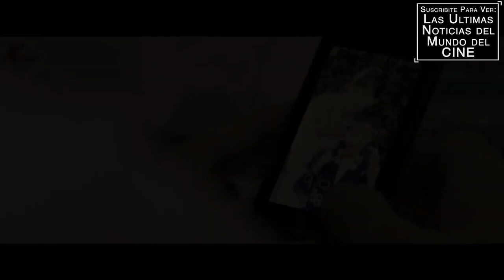DESASTRE NUCLEAR - Tráiler Doblado al Español Latino - Fukushima 50 / Ken Watanabe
Titulo Original: Fukushima 50
Director: Setsurô Wakamatsu (Aircraft Carrier Ibuki, Snow on the Blades)
Reparto: Ken Watanabe, Kôichi Satô, Riho Yoshioka, Hidetaka Yoshioka, Shiro Sano, Mitsuru Hirata, Tomorô Taguchi, Yasuko Tomita, Mark Chinnery, Justin Leeper, y Masane Tsukayama.
Sinopsis: Los trabajadores de las instalaciones de Fukushima Daiichi en Japón arriesgan su vida a diario permaneciendo en la central nuclear para evitar su desintegración total después de que la región haya sido totalmente devastada por un terremoto y un posterior tsunami en 2011.